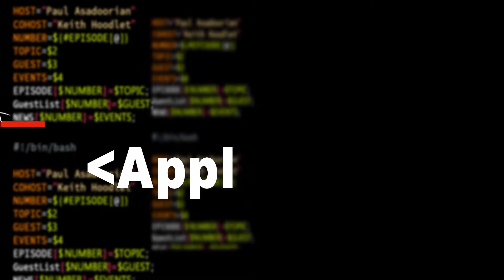IE11 Goes to Zero -- A History of Browser Security and Bug Bounties - ASW #201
IE has gone to 11 and is no more. There's some notable history related to IE11 and bug bounty programs. In 2008, Katie Moussouris and others from Microsoft announced their vulnerability disclosure program. In 2013 this evolved into a bug bounty program piloted with IE11, with award ranges from $500 to $11,000. Ten years later, that bounty range is still common across the industry. The technical goals of the program remain similar as well -- RCEs, universal XSS, and sandbox escapes are all vulns that can easily gain $10,000+ (or an order of magnitude greater) in modern browser bounty programs. So, even if we've finally moved on from a browser with an outdated security architecture, we're still dealing with critical patches in modern browsers. Fortunately, the concept of bounty programs continues.

References:

for all the latest episodes!